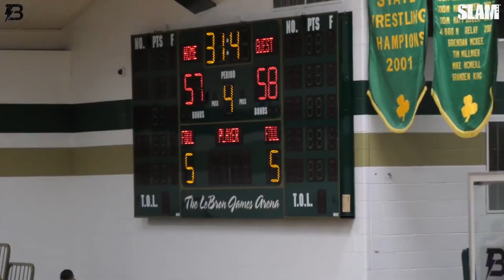BRONNY JAMES FINALLY DID IT...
Bronny James had a chance to play in the state of Ohio this past weekend and it was definitely something to remember. He played against Gabe Cupps his old teammate in front of Lebron, and he played decently. Bronnys last game was the most impressive to me where he squared off against Isaac Mckneely. In this video, I breakdown why Bronny may be the best shooter in the family and how well he played.

The Microphone that I use

Microphone for if you are on a BUDGET

Computer that I use

Shoutout to CourtsideFilms, SLAM, and Ballislife, & others for the BEST MIXTAPE clips that I use in almost every video